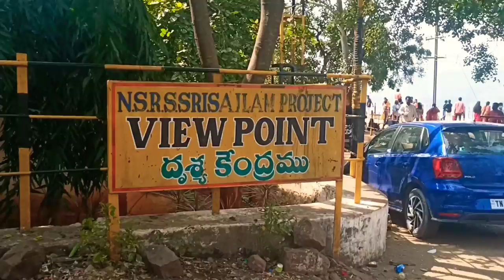Sri Sailam Dam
బహుళార్ధకసాధక 🌱🚡🔌🌊Srisailam Project ఉమ్మడిరాష్ట్రాలనుసస్యశ్యామలంగాఉంచేకృష్ణానది  Vindula Payanam l Srisailam Project history in telugu l Srisailam dam l Srisilam dam water l Srisailam project video l Neelam sanjeevareddy Sagar Srisailam project l Srisailam dam road l Srisailam nallamala forest l Nallamala adavi l

Travelling is a therapy that's why I just Love to travel so here I am taking to you all one of the best getaways..

Location: Srisailam Project
The Srisailam Dam is constructed across the Krishna River in Nagarkurnool district , Telangana and Kurnool district, Andhra Pradesh near Srisailam temple town and is the 2nd largest capacity working hydroelectric station in the country.[4]

The dam was constructed in a deep gorge in the Nallamala Hills in between Kurnool and Nagarkurnool districts, 300 m (980 ft) above sea level. It is 512 m (1,680 ft) long, 145 metres (476 ft) maximum height and has 12 radial crest gates. It has a reservoir of 616 square kilometres (238 sq mi). Project has an estimated live capacity to hold 178.74 Tmcft at its full reservoir level of 885 feet (270 m) MSL. The minimum draw down level (MDDL) of the reservoir is at 705 feet (215 m) MSL from its river sluice gates and corresponding dead storage is 3.42 Tmcft.[5] The left bank underground power station houses 6 × 150 megawatts (200,000 hp) reversible Francis-pump turbines for pumped-storage operation (each Turbine can pump 200 cumecs) and the right bank semi under ground power station houses 7 × 110 megawatts (150,000 hp) Francis-turbine generators.

Gear I Use:
Realme 7 (Mist Blue, 64 GB) (6 GB RAM):
Voltac mobile holder stand:

We cover lots of cool stuff such as :
Travel vlogs /Indian Temples/Tradition/festivals history & information
Lifestyle Videos Nature photography & many more interesting stuff.

Music in this video
Listen ad-free with YouTube Premium
Song                    River crossing
Artist                   ALBIS
Album                 River crossing